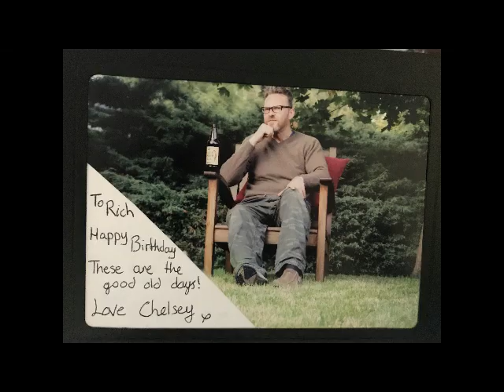Richard Foster photos